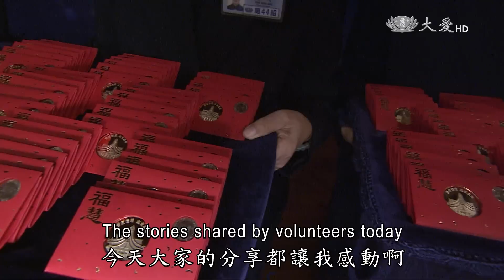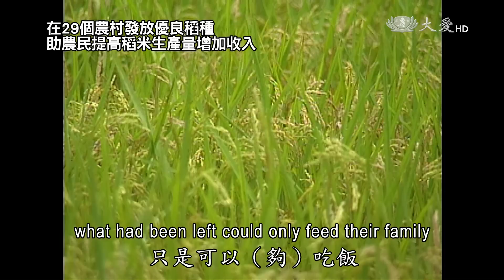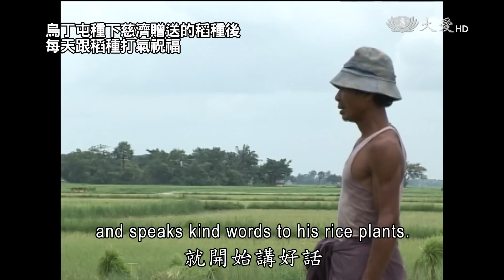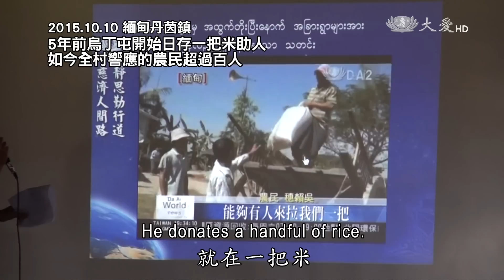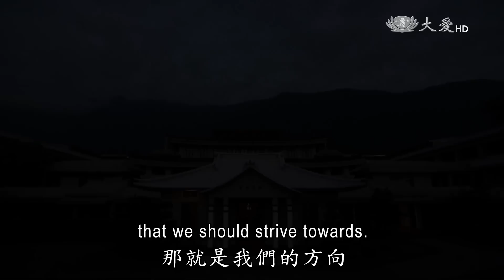【人間菩提】20161106 - 慈悲智慧感天地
慈悲智慧感天地
Inspiring the World with Wisdom and Compassion

緬甸農民見證愛
粒米聚善助人好
跨越宗教啟慈悲
行菩薩道得智慧

證嚴上人行腳來到三重慈濟園區，為來自新加坡、馬來西亞及緬甸這三個國家，近五百位海外培訓慈誠委員們受證。

2008年5月2日緬甸發生納吉斯風災，當時由馬來西亞的慈濟志工投入緬甸救災，除了發放米糧與物資救助，更了解到鄉下農民每一季要種稻前都要去借穀種，收成的米還債之後，只夠自家溫飽。於是慈濟展開稻種援助計畫，為農民發放穀種與肥料，讓他們不需要再去借貸。

烏丁屯也是其中一位受助的農民，抱持感念的心，他日捐一把米，響應竹筒歲月，從他開始按照「靜思語」，不噴農藥，每天對著自家的稻田說好話後，他的田開始年年豐收，不需要借穀種還有剩餘；以前他要租牛來耕田，現在烏丁屯自己買了四頭牛。除了日捐一把米，他更發願年捐一畝田。現在他的家也從原本的草屋，改建成木屋，也是村中慈濟人的集會點，帶動村民共同行善，這次來臺灣授證，更加堅定他持續行善的路。

這麼多年來，因為常常提起一把米的故事，更延伸出了「八分飽」的理念，這一把米也是竹筒歲月的精神延伸，現在在將八分飽的理念推廣到全球，這都是愛的循環。

愛的能量不分宗教與種族，就如今年是天主教「慈悲聖年」，教宗方濟各期盼能與不同宗教代表會面，也邀請慈濟基金會代表，到梵蒂岡，就全球經濟、生態與人道救援，進行跨宗教的交流。

現在天下災難偏多，大家要一同來推動慈悲與愛，任何宗教的方向都是一樣的。證嚴上人勉勵新受證的慈誠委員們，「無緣大慈，同體大悲」，慈悲不分種族、宗教，大家發心立願，受證也只是剛起步，人人心中都有靈山塔，要好好的向自己的靈山塔下修行，行菩薩道。